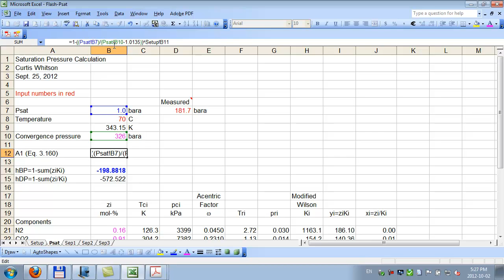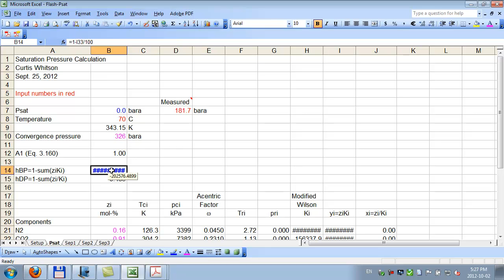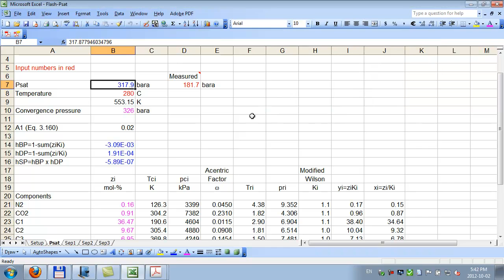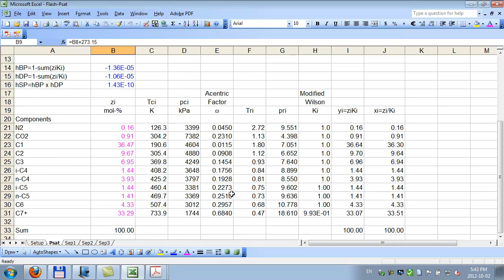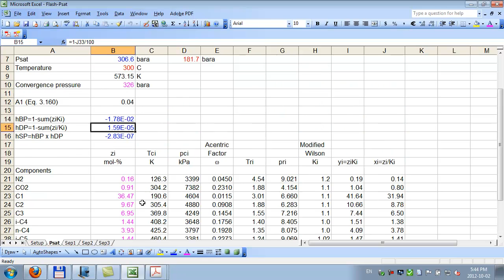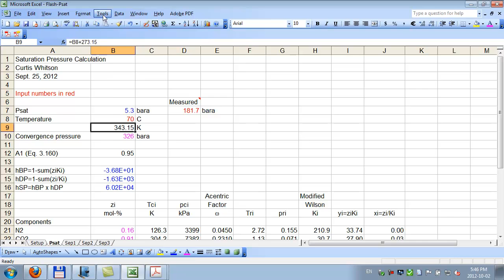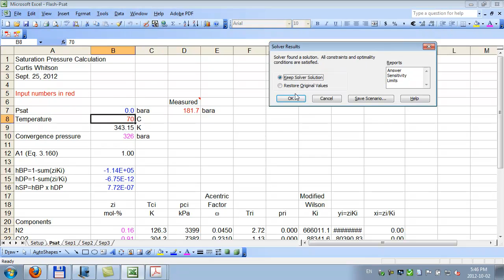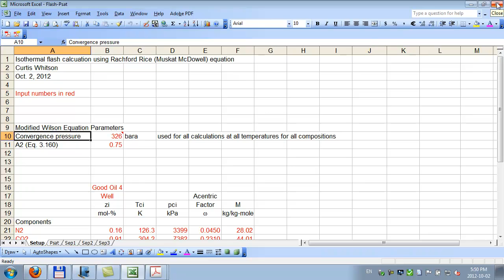Black Oil (Part 3 of 6)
A lecture covering black oil PVT formulations and their applications.  Information from chapter 7 of "Phase Behavior" SPE Monograph (Whitson and Brule)